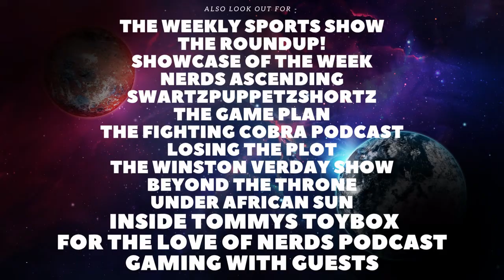Big Shot Season 1 Episode 7 Review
Today I will be reviewing Big Shot, including spoiler talk. If you have anything you would like to discuss feel free to leave a comment down below and if there is any movies you wanna see me review feel free to let me know. anything else you wanna see.